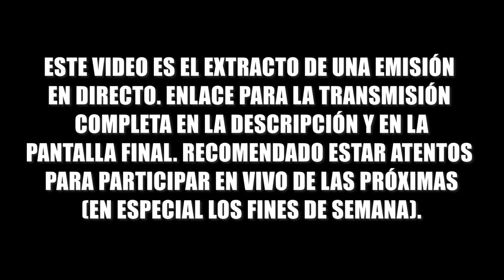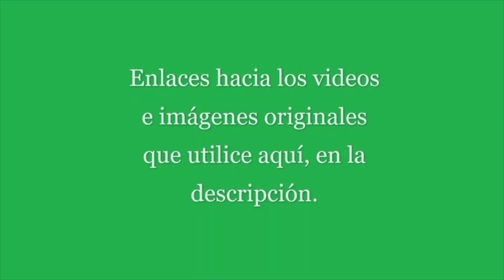🔺 La IMPORTANCIA Del TREN Al AEROPUERTO ✈️ Ejemplo de Panamá (Extracto de Directo) MTSD Info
En este Clip analizamos el caso de Ciudad de Panamá, donde con la apertura de su nuevo ramal, se conecta su sistema metro con el Aeropuerto Internacional de Tocumen. Aquí exploramos cuál es su importancia y cuál fuese su impacto de ser implementado en nuestra ciudad Santo Domingo

Este video es un extracto de un directo realizado en este canal. Para participar en los en vivos, poner atención al canal (principalmente los fines de semana).